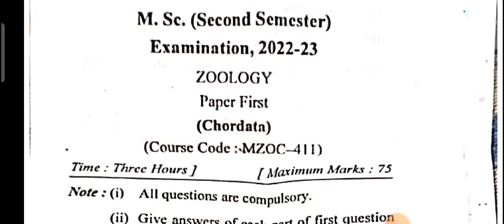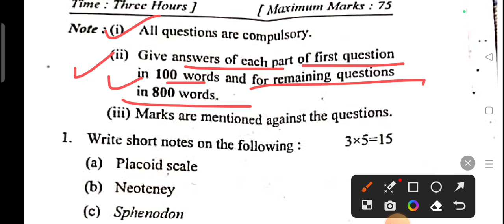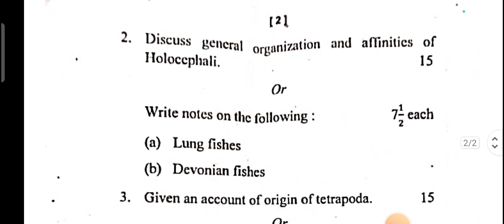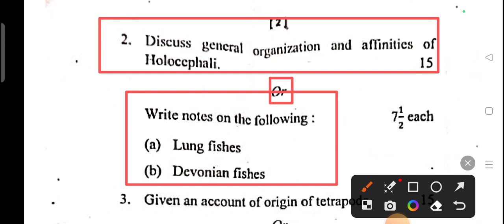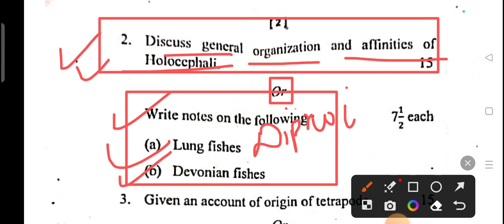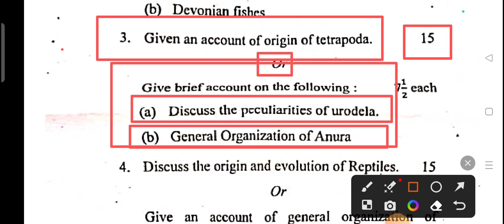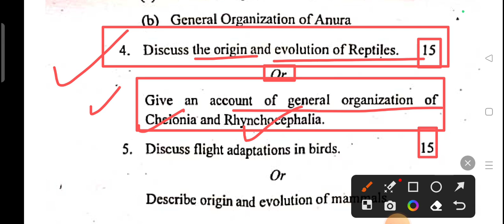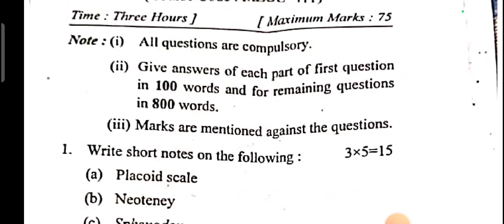msc second semester zoology paper 1 discussion {chordata}